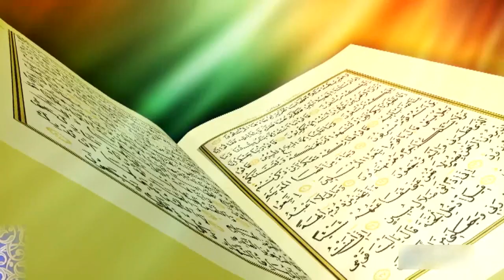Садыбакас ажы Доолов Жума хутбасы Куран окууну үйрөнүү